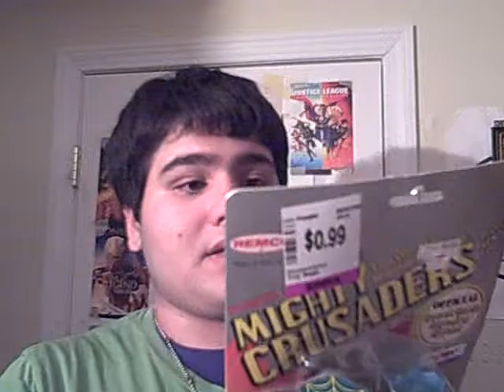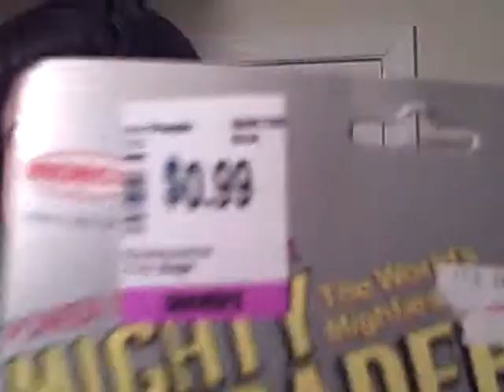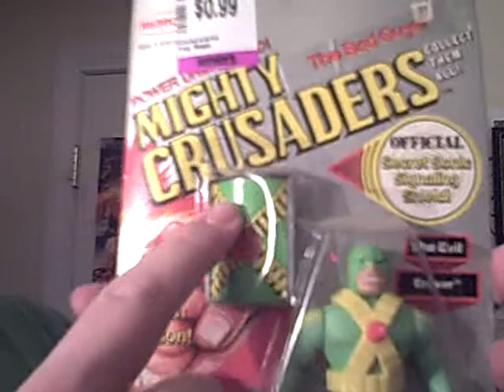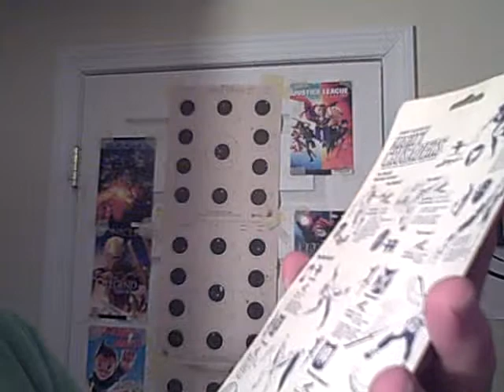BB:VLong:58:updates and stuff (2/4/13)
updates and stuff for 2/4/13